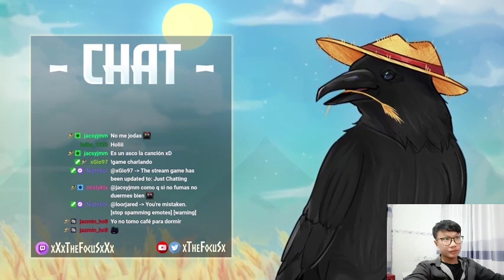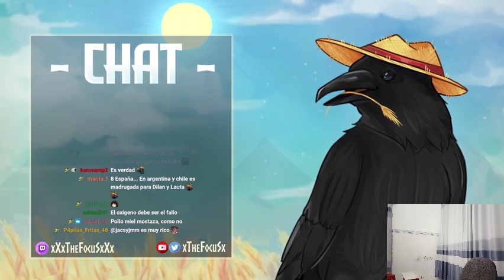Adobe Firefly | playing games Minecraft khi đi môt mình 40